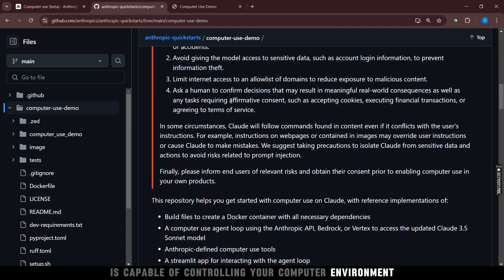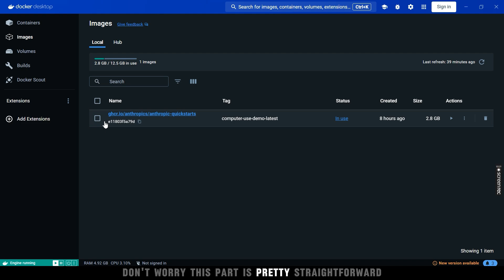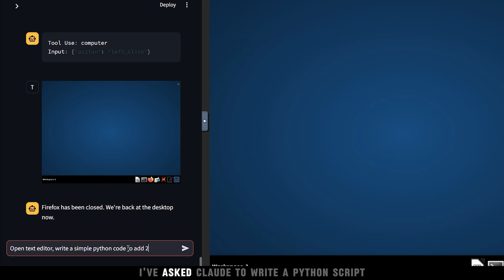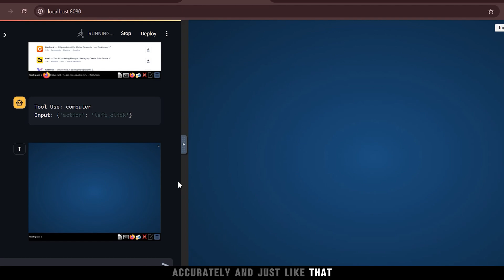Automate Your PC Like a Pro with Claude Computer Use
In this AI Demo, we showcase Claude Computer Use, an innovative AI tool that automates tasks by interacting with your computer environment just like a human. From controlling your desktop to writing code, this AI can streamline repetitive tasks, boost productivity, and free up your time for more complex work.

Here’s a detailed step-by-step guide on how Claude Computer works and how you can set it up for automation:

1. Access Claude Computer Use Beta:
where you can access the beta version of Claude Computer Use. As a beta, expect some bugs, but this tool is already powerful enough to perform a range of tasks automatically.

2. API Key Configuration:
    It’s time to configure your Claude API key. Copy the key from your account, and use a Bash terminal to set it as an environment variable. If you're on Windows, using Git Bash will make the setup easier.

3. Set Up Docker:
    To get Claude Computer Use up and running, you'll need to install and configure Docker containers. Ensure your Docker engine is running, and Docker will handle downloading and setting up the necessary images.

4. Launch Claude's Interface:
After setting up the API key, navigate to ` on your browser to access Claude's Streamlit interface. Here, you’ll communicate with Claude and give it tasks to complete.

5. Automate Simple Tasks:
    In this demo, we start with simple tasks like opening programs and browsing the web. We ask Claude to find the latest video on YouTube from AI Demos. Claude opens Firefox, performs a search, and quickly finds the requested video—all without human intervention.

6. Automate Coding Tasks:
    Next, we challenge Claude to write a simple Python script. Claude opens a text editor, creates a file, writes the code, and then executes it in the terminal. The result? A working Python program, created from scratch by the AI.

7. Data Handling and Spreadsheets:
    To test its data-handling abilities, we ask Claude to fetch live data from ProductHunt and organize it into a spreadsheet. Claude collects the top 5 products from the site and automatically compiles them into a spreadsheet, proving its efficiency in managing real-time data.

By the end of this demo, you’ll see how *Claude Computer can control your desktop environment, automate tasks, write code, and handle data with ease. It’s a game-changing tool for anyone looking to streamline workflows, automate repetitive tasks, or experiment with AI-driven desktop automation.

Whether you’re a developer, a content creator, or someone who wants to optimize daily operations, Claude Computer offers a glimpse into the future of AI-powered automation. With its ability to interact with your desktop and perform complex tasks, it’s an excellent tool to explore.